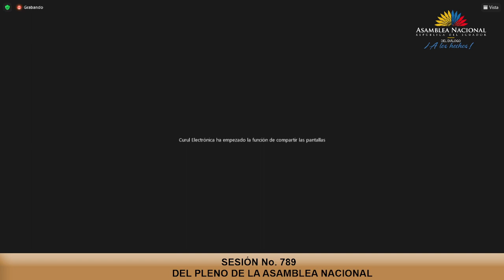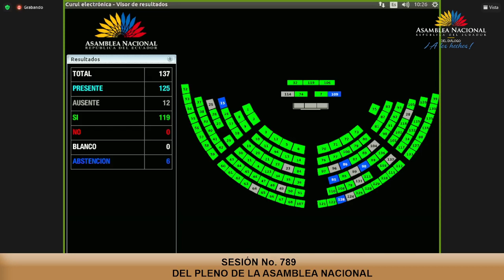Votación de la moción de Marlon Cadena - Sesión 789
04 de agosto de 2022
Conocer y resolver sobre el contenido del Oficio Nro. 2195-CNJ-SPPMPPTCCO-2022 de conformidad con el artículo 111 de la Ley Orgánica de la Función Legislativa.